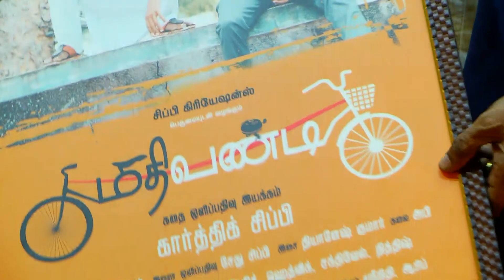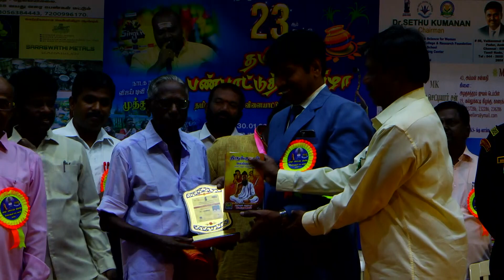தமிழ்த்தாய் கலைக்கூடம்சாதனையாளர் விருது வழங்கல்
சாதனையாளர் விருது வழங்கல் Sippy TV